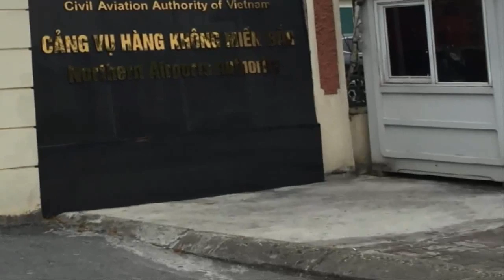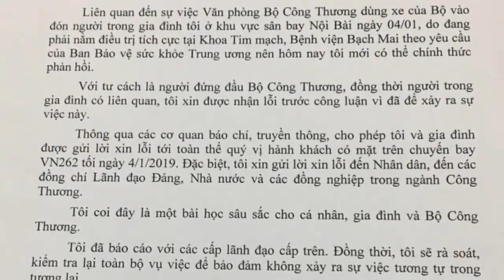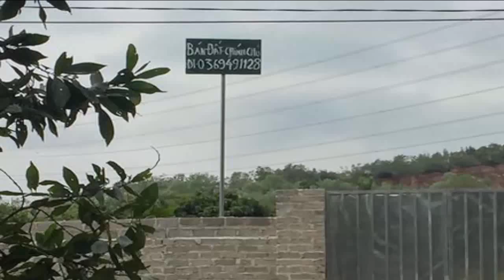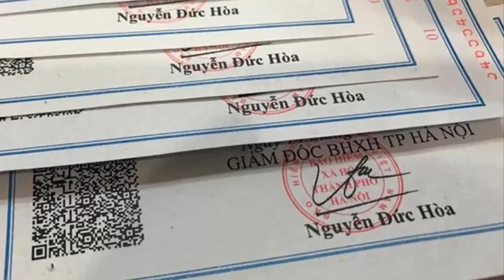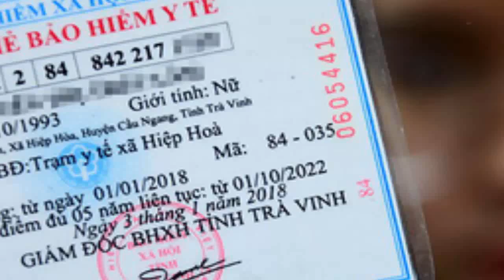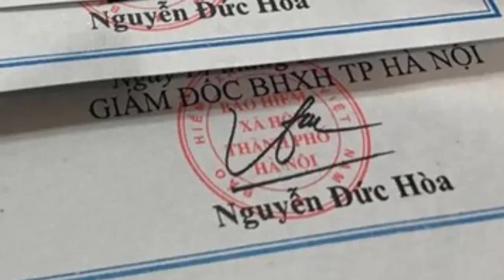B ộ trưởng Trần Tuấn Anh lên tiếng trong việc dùng xe công đón người nhà tại sân bay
Tìm kiếm